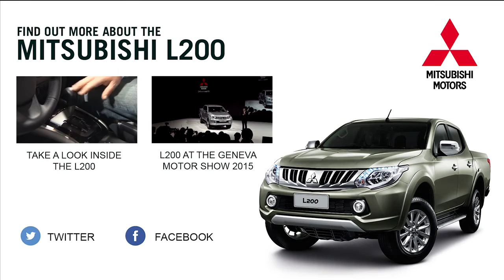Introducing the new Mitsubishi L200 Fifth Generation - Pick up Truck of the Year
Find out more about the all new Mitsubishi L200 Fifth Generation at Jennings Mitsubshi.